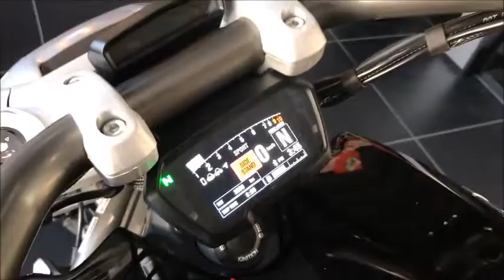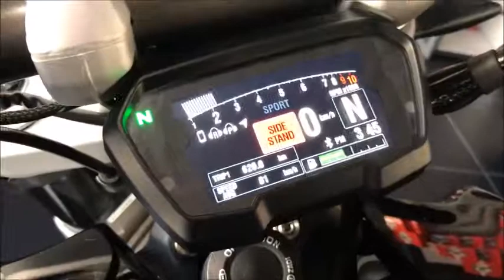XDiavel Sタイプ 2017年 中古車 Sタイプ USBソケット付き バイクショップ名：DUCATI OSAKA WEST